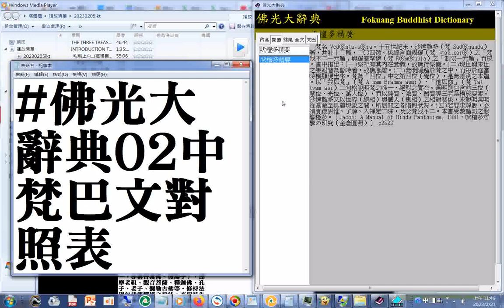佛光大辭典02 中梵巴文對照表 03#施無畏印